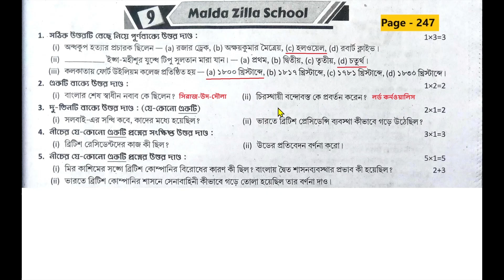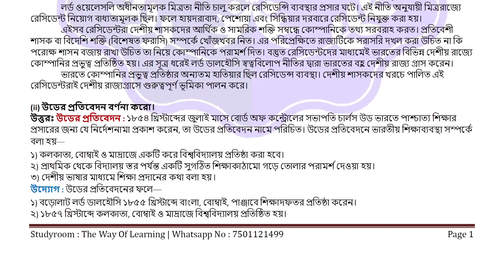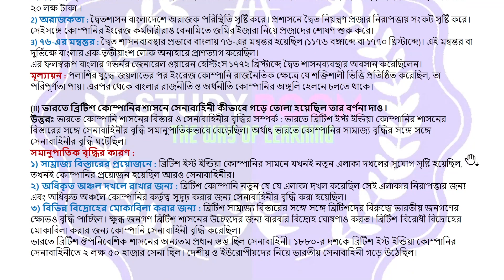Class 8 proshno bichitra 2024 history | 1st summative | model 9